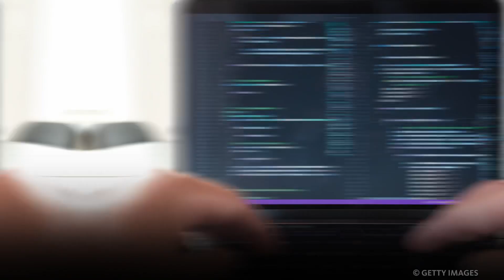ТРИУМФ РОССИЙСКИХ ШКОЛЬНИКОВ НА МЕЖДУНАРОДНОЙ ОЛИМПИАДЕ ПО ИНФОРМАТИКЕ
Ну какие же красавчики!😭❤️ Российские школьники завоевали 4 золотые медали на Международной олимпиаде по информатике! Это триумф и бесценный подарок всем нам! Поздравляем и безмерно гордимся!🤩😍